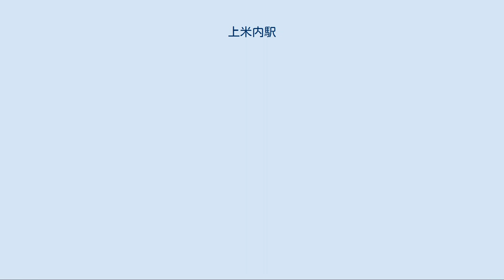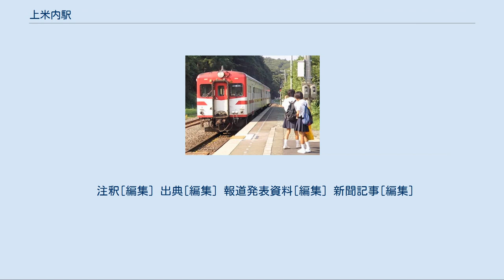上米内駅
上米内駅（かみよないえき）は、岩手県盛岡市上米内字中居にある、東日本旅客鉄道（JR東日本）山田線の駅である。
 外装リニューアル前の駅舎 ホーム 相対式ホーム2面2線のホームを有する列車交換可能な地上駅。
互いのホームは盛岡方の構内踏切で連絡している。
 盛岡駅管理の無人駅。
最近まで連査閉塞式が採用されていたため、長年に渡り運転業務取扱のため駅員が配置されていた（末期は盛岡駅所属上米内在勤）。
盛岡駅 - 区界駅間において併合閉塞を行っていたため、12時から翌朝6時までは当駅の交換設備は使用停止となっていた（但し午後に臨時列車が運転される場合や上米内折り返し列車が運転される場合は、最終列車まで駅員が勤務した）。
 木造平屋建ての駅舎は開業当時のものを使用しており、現在は待合室部分のみ使用されている（事務室・出札口部分は閉鎖）。
有人時代末期は13時50分から翌朝6時45分まで駅舎が閉鎖されていたが、無人化後は終日開放されている。
2020年4月29日に、クラウドファンディングを活用した、駅舎の外装および内装のリニューアルが実施された[報道 2]。
 駅周辺は米内川の流れる谷に位置しており、周囲を丘陵地に囲まれている。
この川はヤマメやイワナの住む渓流として有名で盛岡市街からも10km足らずということや、漁業権が設定されていないこともあり休日には多くの釣り客が訪れる。
また、浄水場があり、盛岡市民の飲み水を提供している。
 谷地に位置し水を得やすいこともあって周囲は水田が広がっているほか、北側の丘陵地帯には「桜台」という新興住宅地が広がっている。
 当駅から東隣の旧大志田駅跡までは全面舗装の市道「米内川林道」が並行している（但しほぼ全区間すれ違い不可）。
 東日本旅客鉄道（JR東日本） ■山田線 □快速「リアス」 山岸駅 - 上米内駅 - 陸中川井駅 ■普通 山岸駅 - 上米内駅 - *大志田駅 - *浅岸駅 - 区界駅 *打消線は廃駅 2016年3月26日のダイヤ改正以降、隣駅となった区界駅との距離25.7km（営業キロ）が、JR東日本管内の在来線で最長の駅間距離となっている（それまでは只見線・只見駅 - 大白川駅間の20.8km（同）が最長であった）。
 注釈[編集] 出典[編集] 報道発表資料[編集] 新聞記事[編集]